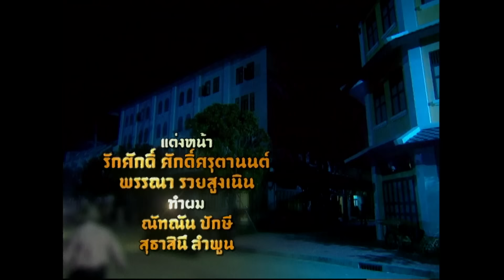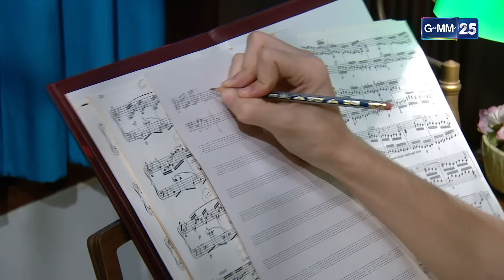อีสา รวีช่วงโชติ | EP.19 (FULL EP) | 19 ก.ค. 67 | GMM25